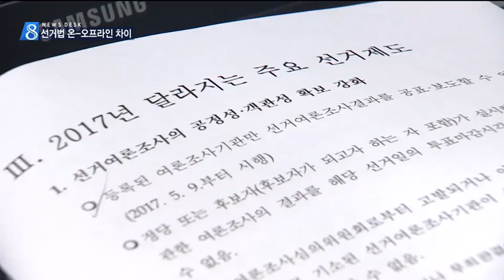MBC충북 NEWS 170409 느슨해진 온라인, 엄격한 오프라인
◀ＡＮＣ▶
 선거마다 달라지는 선거법,
이번에는 온라인에서 제약은 크게 완화돼
투표 당일까지도 제한적 선거 운동이
가능해졌습니다.

 그런데 오프라인은 사정이 달라

           ◀ＥＮＤ▶

 선거 당일 SNS를 도배하는
일반 유권자들의 투표소 인증샷.

 '엄지'나 'V자' 등 특정 기호를 연상하게 하는
어떤 손동작도 이제는 가능합니다.

 투표 당일 SNS 등 온라인상에서
선거 운동이 일부 허용된 데 따른 것입니다.

 사진이나 동영상과 함께 노골적인 지지 등의
메시지도 게시하거나 전송할 수 있습니다.

           ◀ＳＹＮ▶
 "온라인 선거운동 표현자유 확대"

 그런데 같은 메시지라도
오프라인이면 얘기가 다릅니다.

 투표 당일은 물론 선거운동 기간,
플래카드나 피켓에 담아 게시하거나,,,

 집회 등의 공공장소에서
발언만 해도 처벌 대상이 될 수 있습니다.

 "정권 퇴진"은 되지만
"정권 교체"는 안되는 등
단어 하나에 합법과 불법을 오갑니다.

 선거운동 기간 선거에 영향을 주는 행위를
금지하는 선거법 조항은 여전한데,,

 시대 변화와 정치권의 유·불리에 따라
주관적 해석이 조금씩 달라질 뿐이라
논란의 여지가 남아 있습니다.

            ◀ＩＮＴ▶
 "법이 현실에 못 따라가"

 이 같은 변화는
괴산군수 보궐선거부터 적용됩니다.